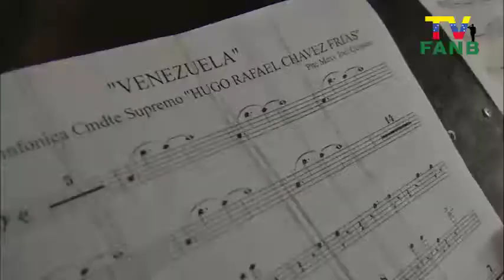VENEZUELA CHALLENGE GJ PADRINO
DESDE EL COMANDO ESTRATÉGICO OPERACIONAL VIVA VENEZUELA, VIVA LA REVOLUCION